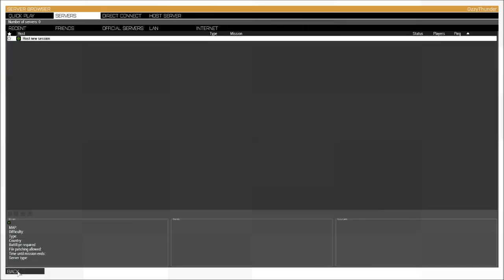160th Sor: Operation Ragnarok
Point of View of Blacksmith 1-3